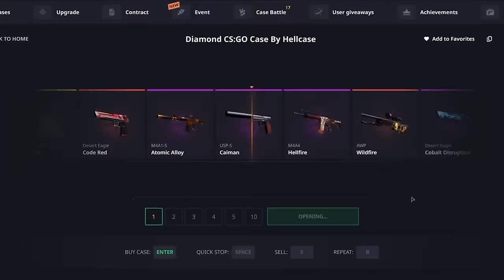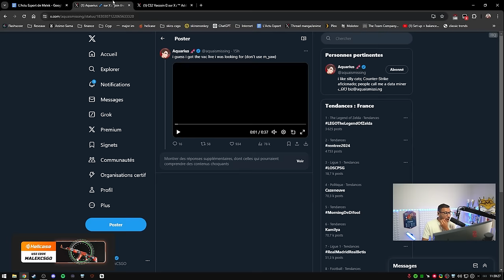Encore un problème sur CS2 c'est horrible !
Découverte d'un nouveau problème sur CS2 ça s'arrêtera jamais le jeu est horrible.